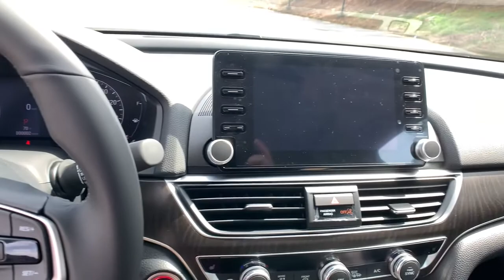2021 Honda Accord Sedan Marietta, Atlanta, Roswell, Woodstock, Kennesaw, GA 494878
Crystal Black Pearl New 2021 Honda Accord Sedan available in Marietta, Georgia at Ed Voyles Honda. Servicing the Atlanta, Roswell, Woodstock, and Kennesaw, GA area.
2021 Honda Accord Sedan EX-L - Stock#: 494878 - VIN#: 1HGCV1F57MA044831